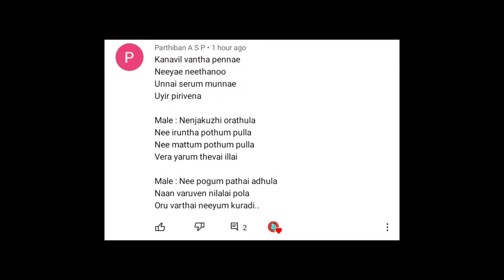💞Azhage azhage whatsapp status 💞 Tamil album song 💞 kanavil vantha penne neeye neethana black screen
whatsapp status download best tamil love
whatsapp status video best tamil love
whatsapp status video download cute love
one side love status for whatsapp in tamil
one side romantic love status for whatsapp in tamil romantic love whatsapp status in tamil